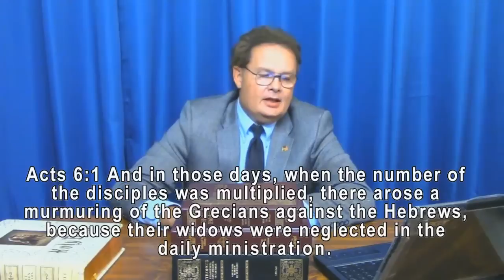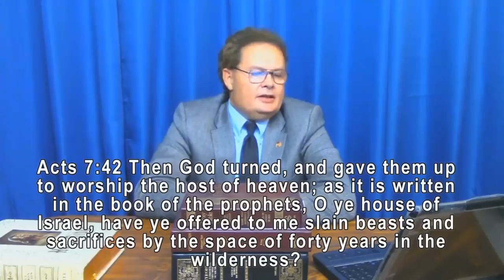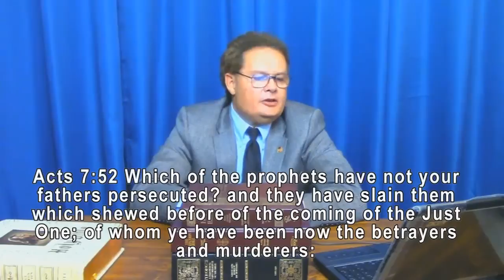Just Thoughts - Stephen's test and Death 2018